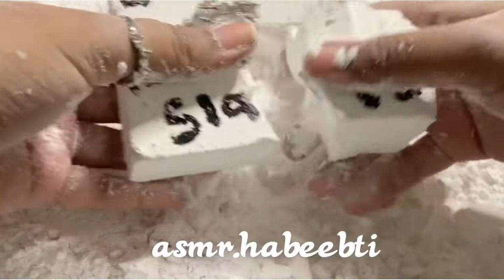Asmr Human Trafficking Prevention Month~Crunchy Gym Chalk Crush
January is National Slavery and Human Trafficking prevention month. It’s a sad topic to talk about but kidnapping people to abuse them to work, be used for sex or used for their organs or to traffic illegal substances is more common than we think.

What is Human Trafficking?

It is the recruitment, transferring, transporting, abducting, harboring or receiving of people to threaten, control and abuse a person into being used against their will.

Young people are especially vulnerable and especially immigrants who are promised a better life and are in debt to their traffickers are trapped into being abused and enslaved. It’s our duty to watch out for the vulnerable people in our community and make sure they are safe from these creeps. If you see anyone suspicious in the community who’s been watching people and looks like they may cause harm please report them to the police.

If you suspect human trafficking please contact the Department of Defense Inspector General

~4.5 million people worldwide are victims of forced sex exploitation~

~21 million people worldwide are now victims of forced labor~

~1 in 6 endangered runaways reported in the U.S are likely to become sex trafficking victims~

~20% of sex trafficking victims are children~